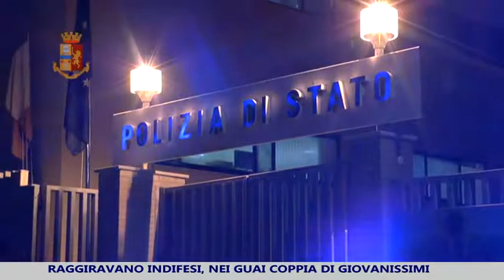Raggiravano coetanei, due arresti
Raggiravano coetanei, in manette giovane coppia